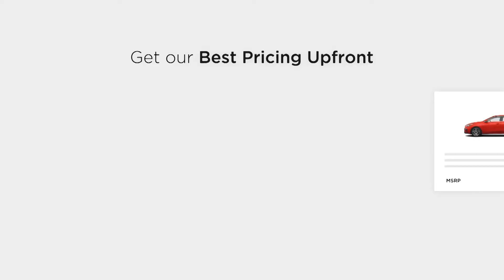Executive Auto Group: Executive KIA - Dec Offer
There's a better way to buy a car at Executive KIA in Wallingford. They call it Express Car Buying. Right now lease a 2021 Sportage for $229/mo.